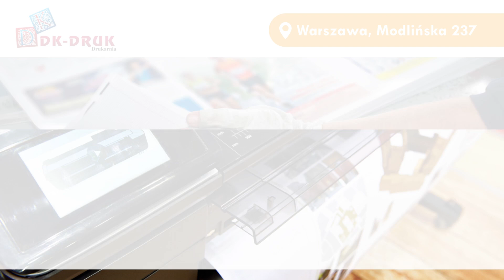Druk offsetowy i cyfrowy DK-Druk Drukarnia, reklama, studio DTP Warszawa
DrukOffsetowy i cyfrowy to specjalność Drukarni DK-Druk, która znajduje się w Warszawie. Zakład prowadzą Teresa Bargieł, Artur Bargieł i Kamila Zaręba.

Mamy ponad 25-letnie doświadczenie w branży poligraficznej oraz drukarnię wyposażoną w nowoczesny sprzęt, co przekłada się na jakość wykonywanych usług. Nasze wydruki są dokładne, mają wyraziste kolory oraz nie bledną i nie rozmazują się. Poza drukowaniem gotowych materiałów z nośników klientów zapewniamy także usługi DTP, czyli komputerowe przygotowanie materiałów do druku. Projektujemy i drukujemy materiały reklamowe i firmowe takie jak ulotki, teczki, papier firmowy, wizytówki, plakaty, foldery i nie tylko. Nasza oferta skierowana jest do klientów indywidualnych i firm.

Zapraszamy do skorzystania z usług Drukarni DK-Druk w Warszawie.